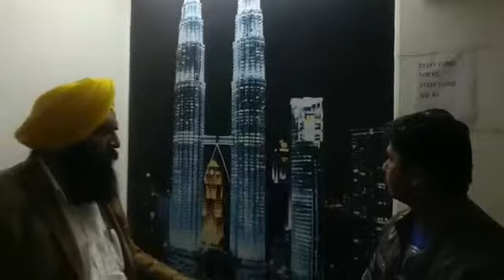MLA ਰੋੜੀ ਬਾਹਰ ਜਾਣ ਲਈ ਸਹੀ agent kol jao